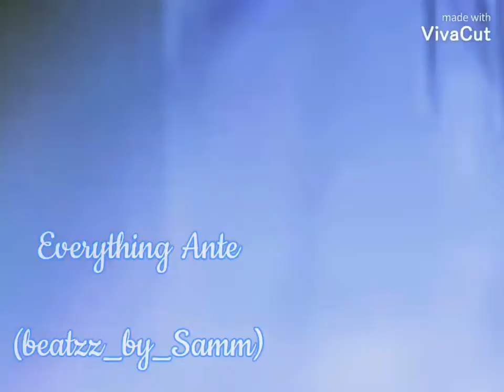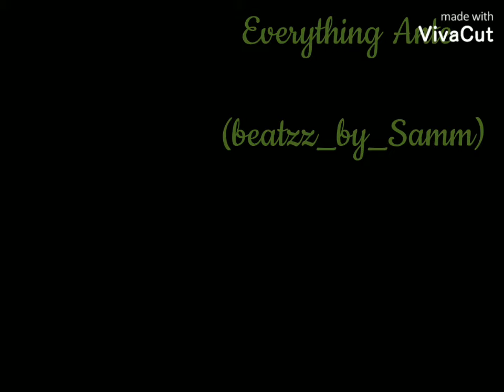Everything Ante........ EDM techno (beatzz_by_Samm)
Thanks for gracing my channel with your view. Your anticipated SUBSCRIPTIONS and LIKES are also deeply appreciated 🙏🙏🙏

Also, do well to check my channel for other .mmmm. "ok" sound Mixes. Rate away in the comment section